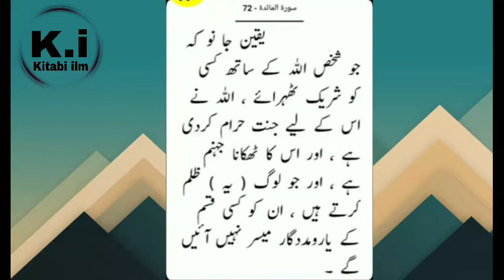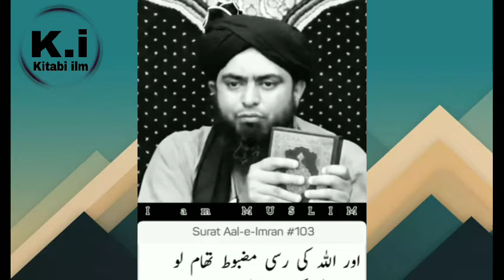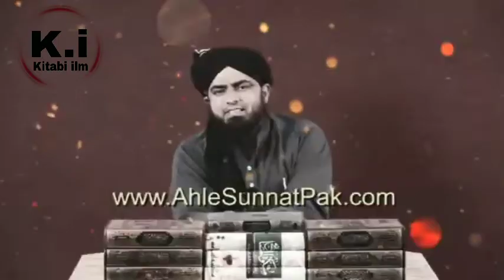QURAN AUR HADEES-6